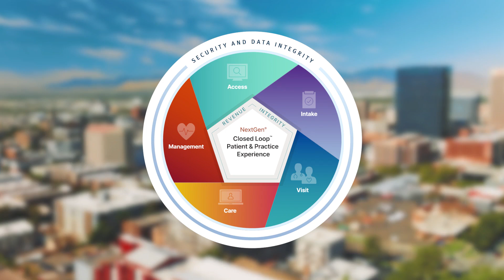EHR/EMR, RCM Software for Ambulatory Practice| NextGen Healthcare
Leading EHR/EMR and healthcare practice management software solutions for ambulatory care providers.